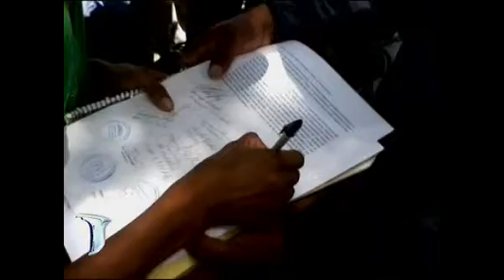La muerte de Imer Flores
La muerte de Imer Flores. TN, 23 de enero de 2013.